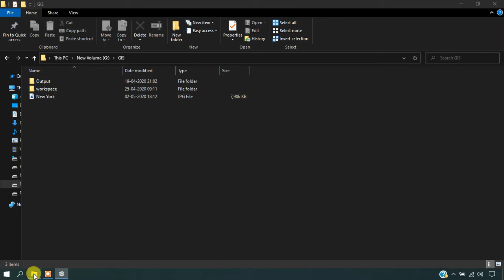Download Very High Resolution Google Earth Pro Images Free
This video provides step by step information to Download Very High Resolution Google Earth Pro Images for Free.

Download High Resolution Google Earth Image
Download Very High Resolution Georeferenced Satellite Image
How to download an image from google earth for ArcGIS
Get High Quality Images from Google Earth Tutorial
Download Google Earth High Resolution Maps
 How to download High Resolution Image from Google Earth Pro